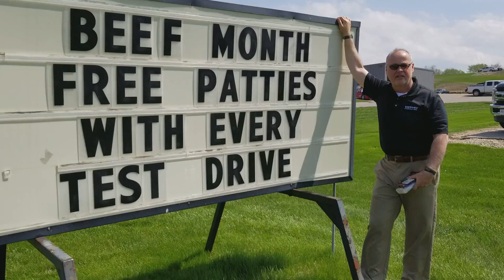FREE Beef w/Test Drive & Private Offers up to $2000 on New Fords!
Get FREE Hamburger Patties with a Test Drive at Victory Ford! It's Beef Month, and we're saluting all the local Cattlemen and Women for all their hard work bringing beef to America's dinner tables! And GREAT deals on new Fords with Private Offers for as much as $2000! What are you waiting for???